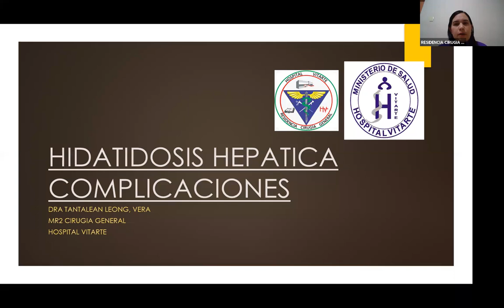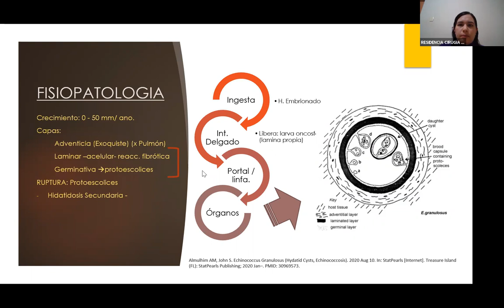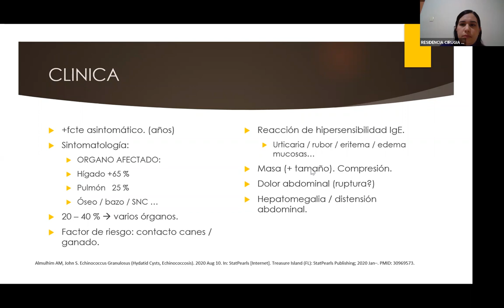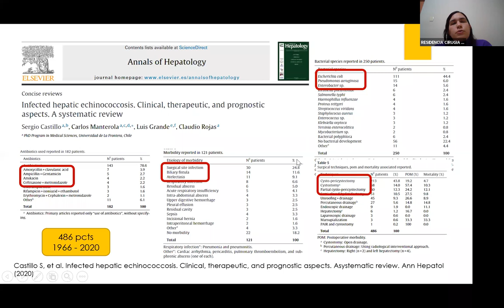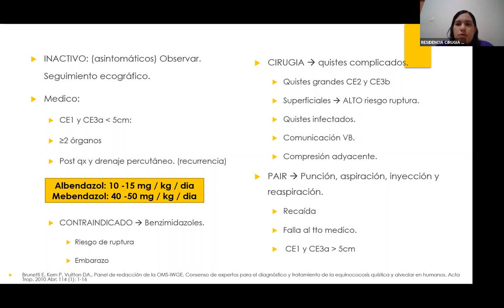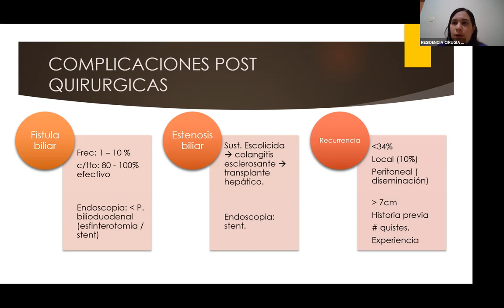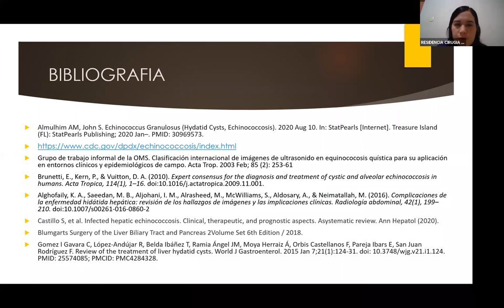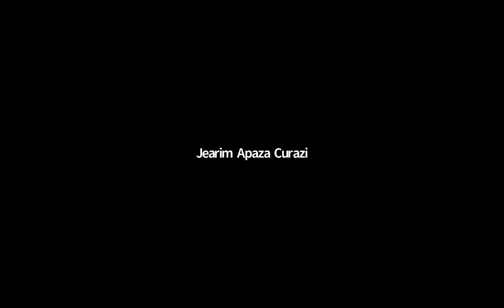HIDATIDOSIS HEPATICA COMPLICACIONES ¿ QUE HACER?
Reunión clínico quirúrgica, organizado por el Programa de Residencia en Cirugia General Hospital Vitarte ( MINSA)
Ponente: MR3 Dra. Maribel Torres
Invitado: Dr. Jose Ospina (  Hospital Ramiro Priale - Huancayo)
Moderador: Dr. Johan Medrano ( Hospital Vitarte)
Realizada el dia 19/10/2020